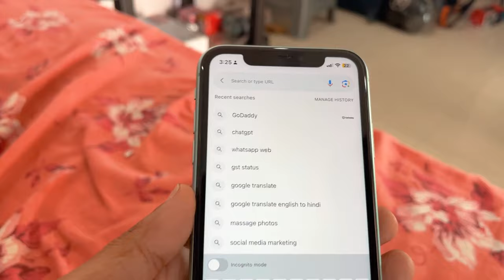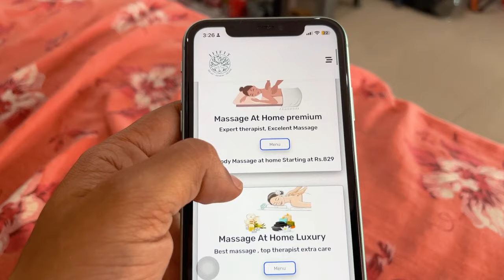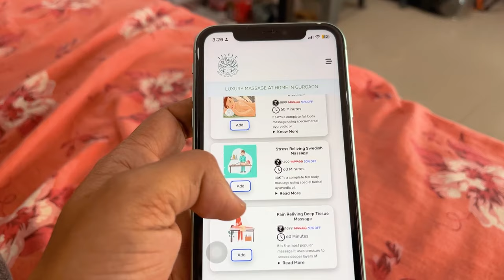Massage at home for men in Gurgaon - jiifit | full body massage services at home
Body massage at home || door step massage for men jiifit

दोस्तों आज का वीडियो में कुछ अलग ही होगा मैं गुड़गांव में किसी काम के लिए अपने दोस्त के घर आया था लेकिन मेरा body me stress था क्योंकि मैं अपने YouTube वीडियो की शूटिंग और उसके साथ editing से बहुत थका हुआ महसूस कर रहा था इसलिए मैंने सोचा कि massage at home से मदद मिल सकती है इसलिए मैंने बिना देर किए अपने दोस्त से पूछा male to male home service massage देनेवाला कोई है , मेरे friend ने मुझे jiifit massage services के बारे में बताया, मैं बिना समय गवाएं मैंने jiifit massage services गूगल पर सर्च करके मैंने full body massage at home for men बुक कर लिया था

Relax and Rejuvenate with Jiifit: At-Home Massage for Men in Gurgaon
i am going to share my experience of an at-home massage specifically designed for men in Gurgaon.

In this video, we are going through a blissful massage session that can be easily performed in the comfort of your own home. Our expert therapist will demonstrate various techniques, tailored specifically for men, to release tension, relieve muscle soreness, and promote overall well-being.

⭐️⭐️⭐️ waterparks - shorturl.at/afHI2
⭐️⭐️ Recreational - shorturl.at/fprwO